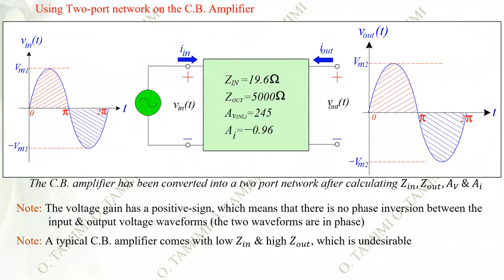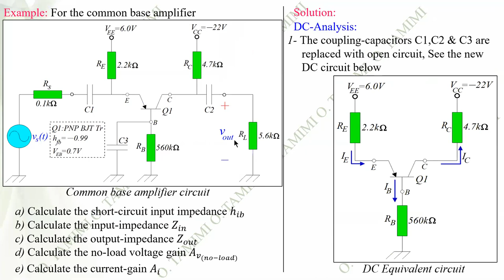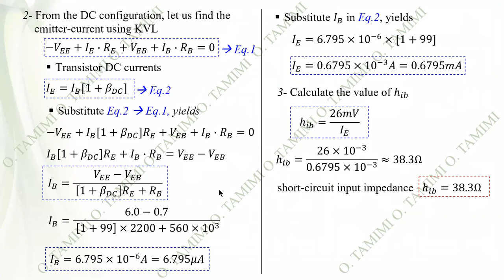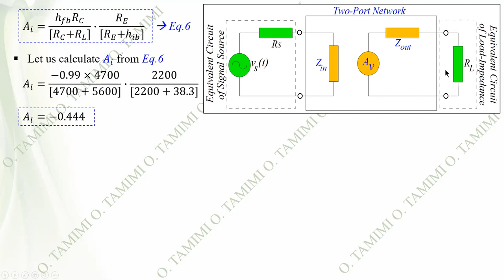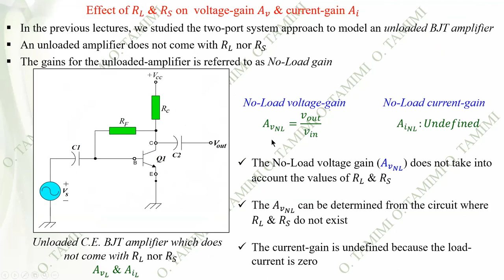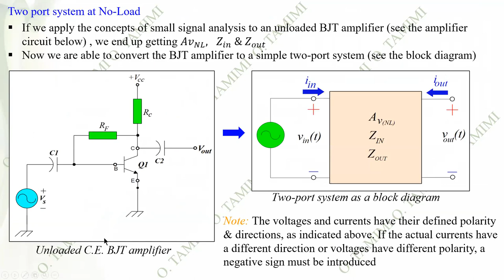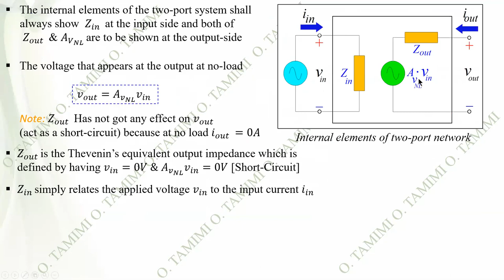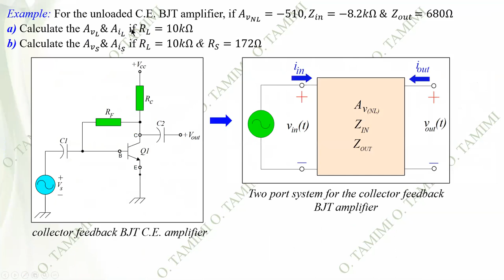LECTURE-11 ELECTRONICS-2 SMALL SIGNAL ANALYSIS C.B. AMPLIFIER & Rs & RL EFFECTS ON AMPLIFIER GAINS